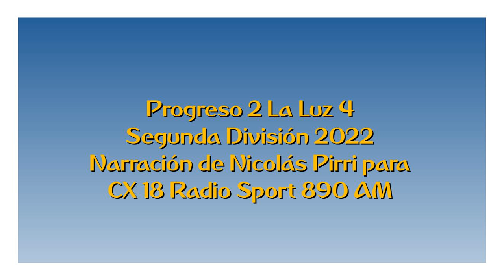Progreso 2 La Luz 4 - Segunda 2022 (por Nicolás Pirri)